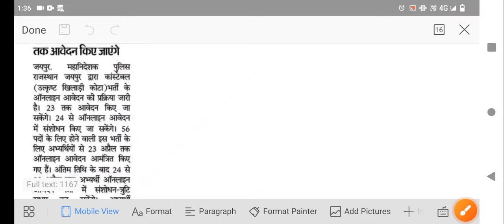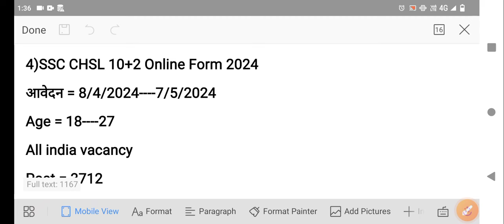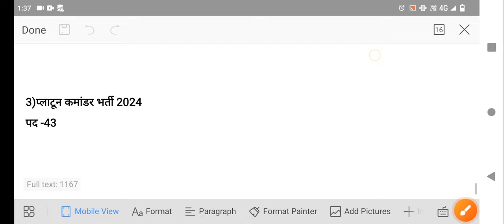राजस्थान नई भर्तियां 2024 / rajasthan vacancy 2024 / rajasthan new vacancy 2024 /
rajasthan program vacancy 2024

programmer vecancy 2024

Laiberiyan vacancy 2024

mahila naryavekshak vacancy 2024

Chatrawas Adhikshak Bharti 2024 Notification OUT | Hostel Superintendent Exam Date, Syllabus, Salary

chhatrawash adhikshak vacancy 2024

Hostel Superintendent bharti 2024

chatravash adhikshak vacancy

hostel vardan vacancy

Hostel Superintendent vacancy 2024

cg mahila supervisor vacancy 2024

rsmssb exam calendar 2024

governmentjobs vacncy 2024 raj new bharti 2024 raj 2024

RPSC Librarian IInd Grade Vacancy 2024
Notification Out

राजस्थान सुपरवाइजर भर्ती 2024 || Rajasthan Mahila Supervisor Vacancy 2024 || Aganwadi Bharti 2024

RSMSSB LDC Recruitment 2024 | RSMSSB Junior Assistant (Clerk) New Vacancy 2024 | Age, Syllabus Info

नगरपालिका सफाई कर्मचारी भर्ती 2024 Online Apply | Nagarpalika Saifaikarmchari Bharti 2024 | 5th pass

नगरपालिका सफाई कर्मचारी भर्ती 2024 | Rajasthan

nagarpalika safai karmi bharti 2024 | 5th 8th pass

राजस्थान नगर पालिका भर्ती 2024 आ गई भर्ती Rajasthan

Nagar palika Vacancy 2024

Rajasthan Junior Instructor (कनिष्ठ अनुदेशक ) Vacancy 2024 | Complete Detail By Narendra Sir

RPSC New Vacancy 2024 | PTI / Librarian Bharti Notification OUT | Complete Details
supervisor आंगनवाडीभर्ती 2024

RPSC Assistant Prosecution Officer (APO) 2024 Notification Out | Rajasthan APO Vacancy 2024